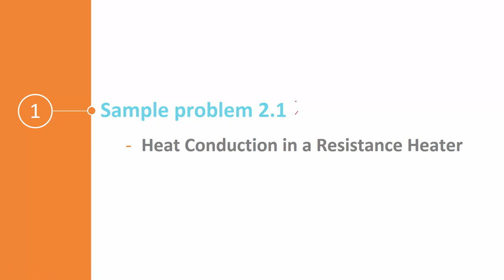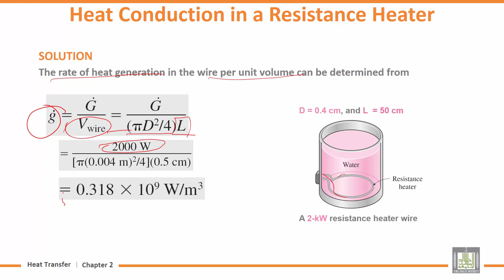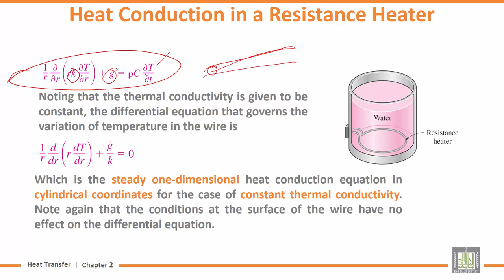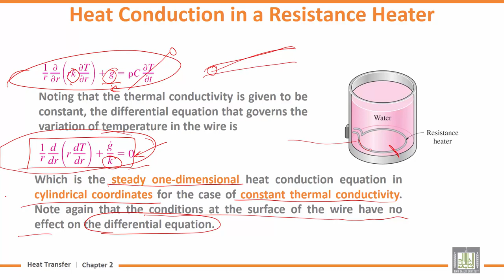Heat transfer Tutorials | 2-1 | Heat Conduction in a Resistance Heater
Lecture 1 : Heat Conduction in a Resistance Heater